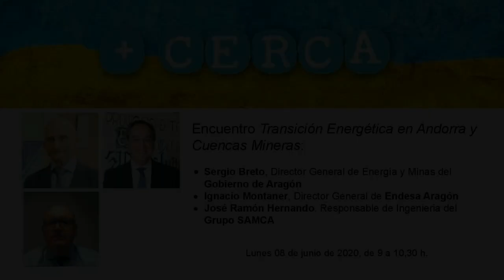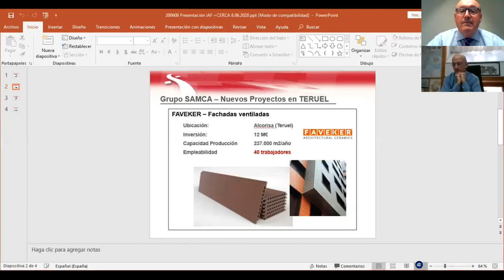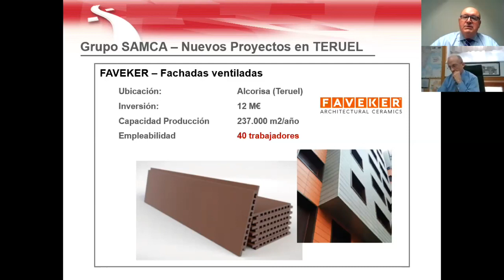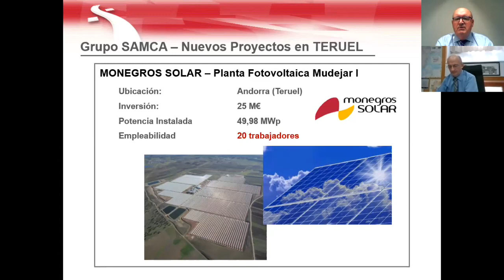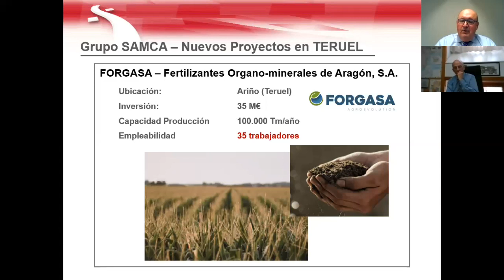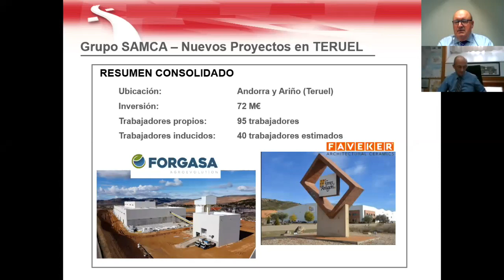Encuentro Transición Energética en Andorra y Cuencas Mineras: S.Breto, I. Montaner y J.R. Hernando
Sergio Breto, Director General de Energía y Minas del Gobierno de Aragón
Ignacio Montaner, Director General de Endesa Aragón
José Ramón Hernando, Responsable de Ingenieria del Grupo SAMCA